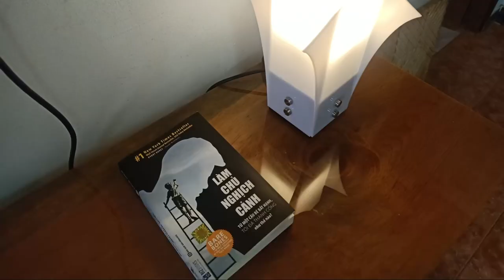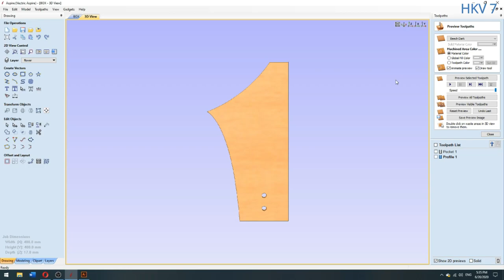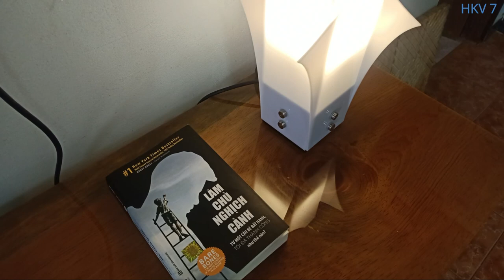I made a Tulip petals table lamp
Floral and highly sculptural, this table lamp design was inspired by the delicate shape of a Tulip petals. The panels are durable translucent acrylic. The attachment hardware is satin stainless steel. The base is solid plywood.